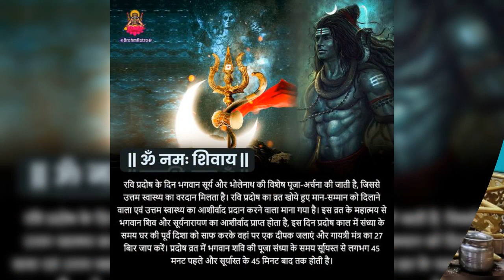हर हर महादेव#viralvideo